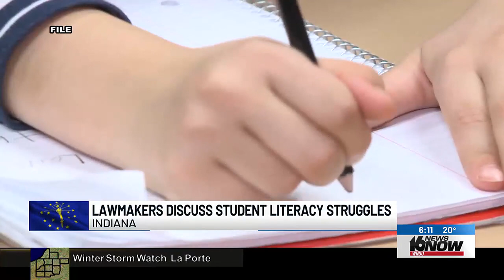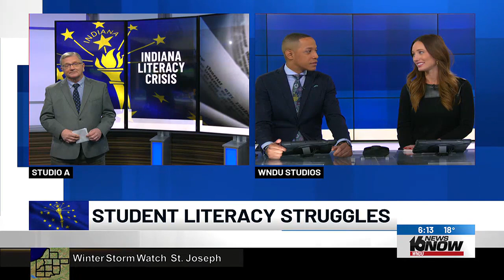Indiana lawmakers discuss student literacy struggles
An Indiana Senate committee today passed a bill to deal with students who fail to pass the state’s reading proficiency test.